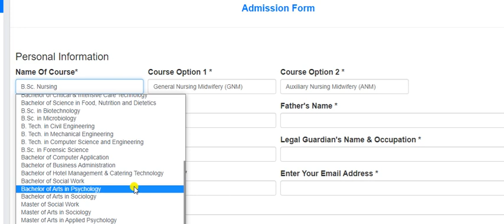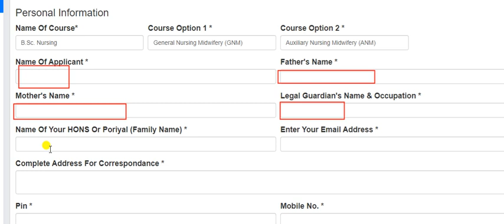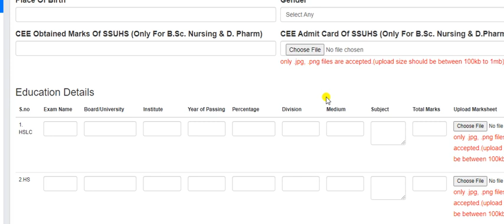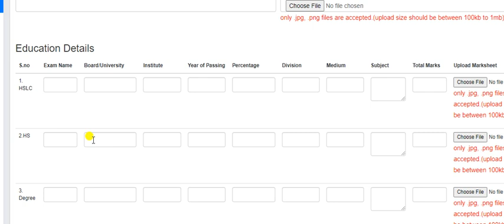Assam Free course apply process